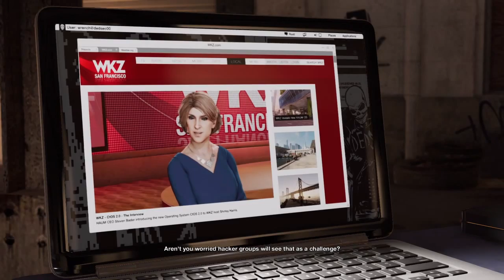Mature Gaming; Watch_Dogs 2 Part 4 HAUM 2.0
Welcome to my gameplay of watch dogs 2, Following the events of Chicago, San Francisco becomes the next city to install the ctOS (central Operating System), which connects everyone with everything. Marcus Holloway a young and intelligent hacker decides to work with the hacking group DedSec to take down the city's ctOS 2.0, and Blume, the company behind ctOS.